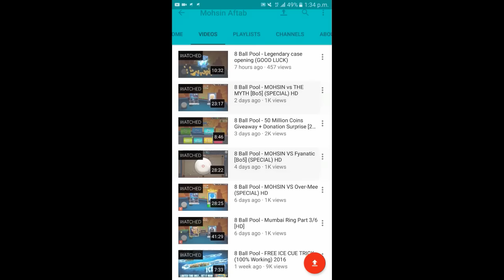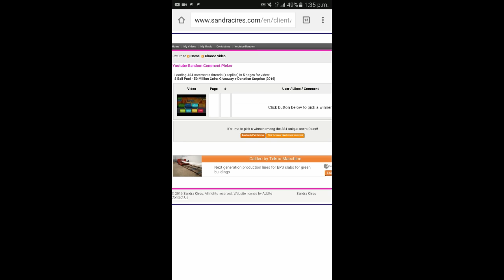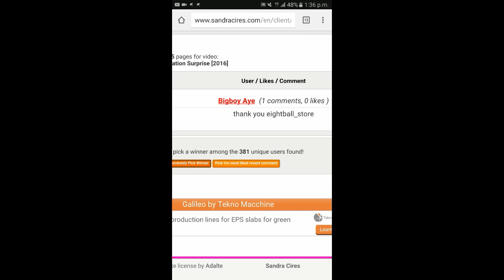8 Ball Pool - Giveaway Winner + Gold Cue (Paris/shanghai Gameplay) HD